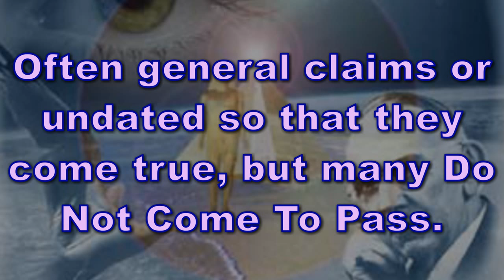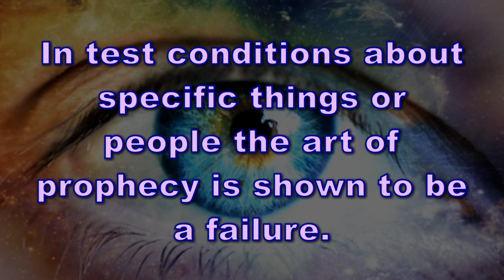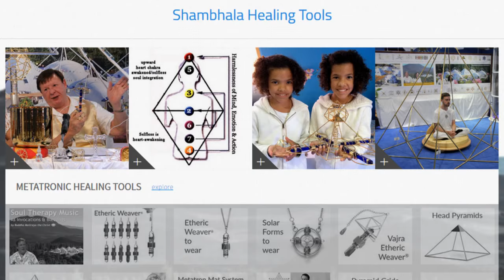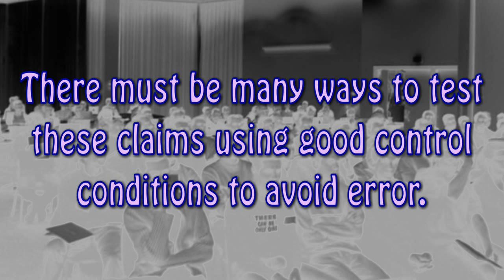The Evidence of the Mystics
What you get from poor condition is poor results that promote poor conclusions.  It's sciency, not truly scientific.  biased and fake, like tabloid news or crystal therapy.

yesterday was Felinoid's birthday, go say hi.